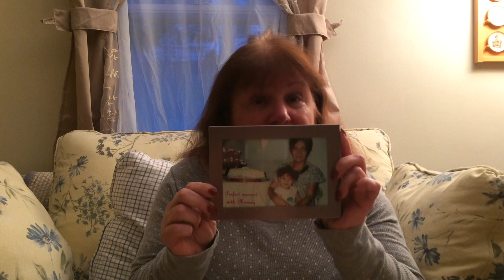2016 GATSBY AVP BEFORE PROGRAM